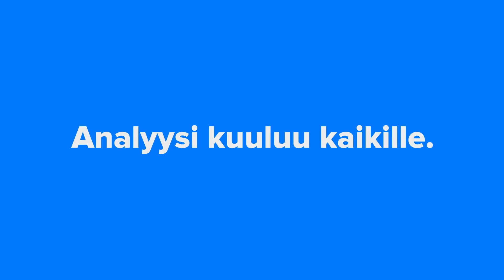eQ:lla odotetun vahva startti vuoteen: Q1'2019-haastattelu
eQ julkisti odotetun vahvan Q1'2019-tuloksen. Toimitusjohtaja Janne Larma analyytikko Sauli Vilénin haastattelussa tuloksesta, miksi eQ on kilpailijoitaan kannattavampi ja mitä eQ:lla ajatellaan tällä hetkellä markkinan tilanteesta. Kysymykset alla

00:03 Miten itse näet ensimmäisen kvartaalin sujumisen?
00:58 Miten asiakkaat ovat reagoineet hoivakohuun hoivarahaston osalta?
02:50 Miksi eQ niin paljon kannattavampi kuin muut alan vastaavat toimijat?
04:30 Millä mielellä eQ katsoo tällä hetkellä pääomamarkkinan kehityksestä?
05:40 Mikä on eQ:n asema Suomen finanssisektorin konsolidaatiossa?